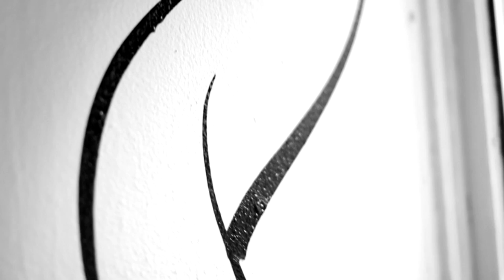Impulse: an Installation by Mark Dean Veca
NYC
2011
Mark Dean Veca
Impulse
The Lab Gallery